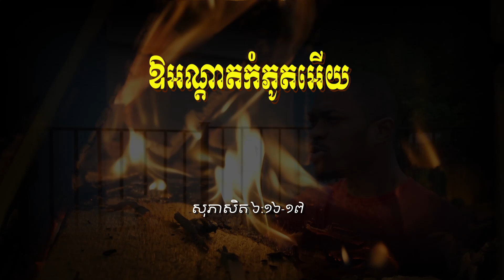ឱអណ្តាតកំភូតអើយ!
បបូរមាត់ដែលពោលពាក្យភូតភរ ជាទីស្អប់ខ្ពើមដល់ព្រះយេហូវ៉ា តែពួកអ្នកដែលប្រព្រឹត្ត ដោយពិតត្រង់ នោះជាទីគាប់ដល់ ព្រះហឫទ័យទ្រង់វិញ។